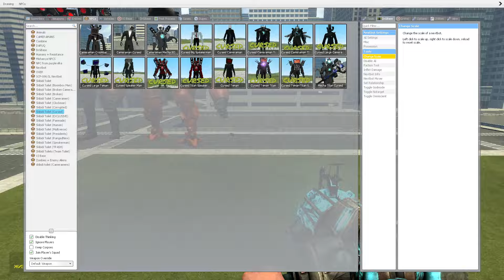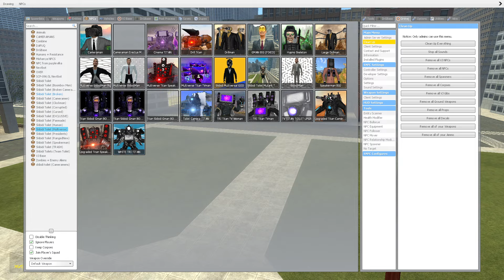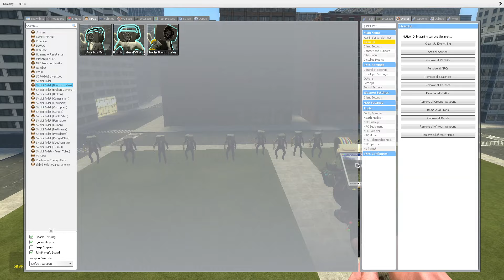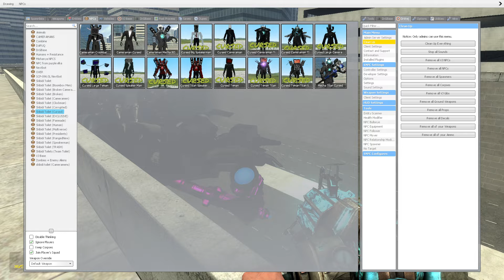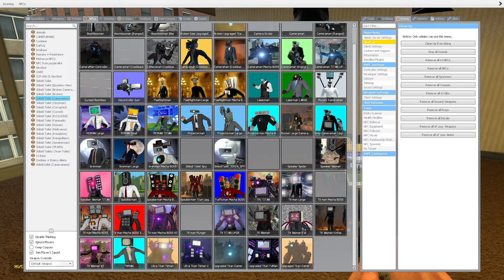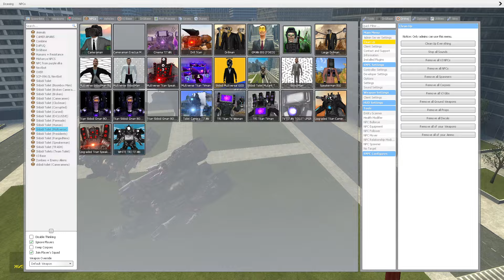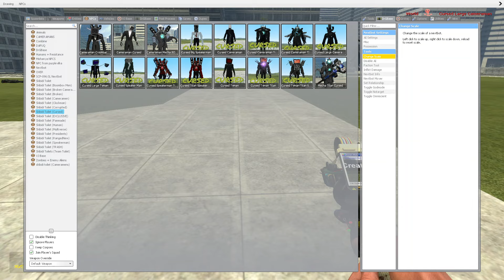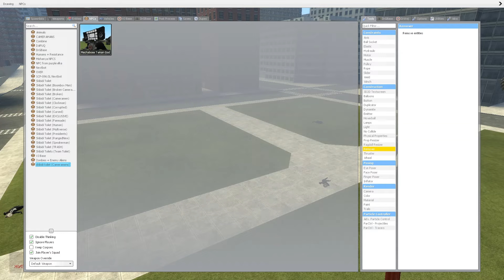SPEAKERMAN TITAN AND DRILL MAN AGAINST TV MAN FIXED TV WOMAN HE CAMERAMAN SKIBIDI TOILET Garry's Mod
speakerman titan and drill man against tv man fixed tv woman and cameraman titan skibidi toilet garry's mod